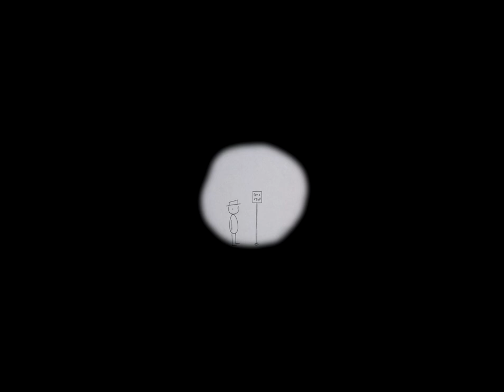He Will Befriend The Next Inhabitants Of The Earth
Sources: Matt Watson, The Slow Mo Guys, Fowlie Films, 0pium, Freshy Kanal (MrBeast), Scott The Woz, The Ricky Gervais Show (cheers billy), Jacob Collier, It's Such A Beautiful Day, Moose, hotdiggedydemon, Jerma, Hamburgaga.
Respect: youtu.be/fQSChndFwsA - youtu.be/L1zhC75VQj0 - youtu.be/MizlYAFxnvw - youtu.be/DuB_f97zfXk - youtu.be/L6eIly1gjnM - youtu.be/t9vULmGdsGg - youtu.be/QSc6kRrjHTA
Version with comprehensible visuals: youtu.be/K6ZT50OzcYE

Beings of light who revere him as a god.

short filler with vanilla vegas visuals. ill make a proper don hertzfeldt vid one day.